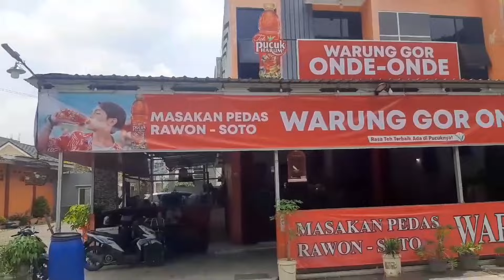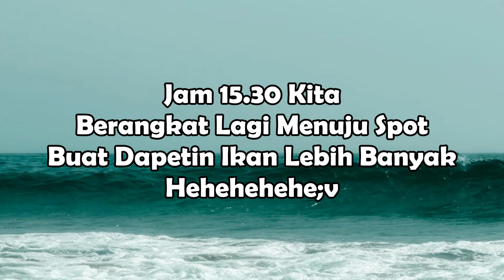HEALING SAMBIL MANCING DI PANTAI TAMBAN IKAN LAUT DIANGKUT SEMUA!!! BANG ERVIN SAMPE KEWALAHAN!!!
UMPAN HITS!!! JIKA INGIN CHECK OUT PRODUK HYPROMAG BISA CEK DI LINK YANG AKAN KITA TAMPILKAN DI BAWAH INI.